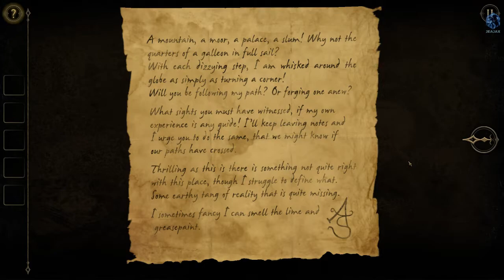Let's play! The Room Two Part 2